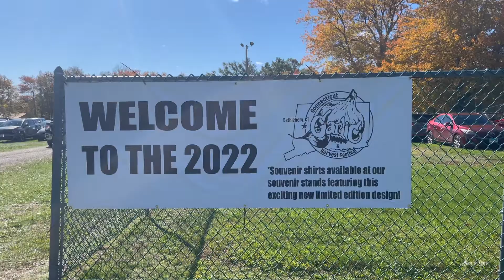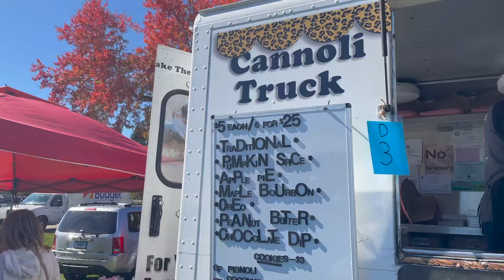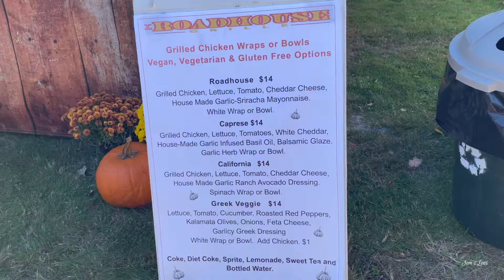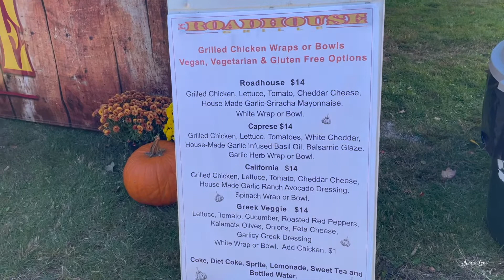Highlights from CT Garlic & Harvest Festival 2022 | Bethlehem , Connecticut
A collection of scenes from earlier this afternoon at the Garlic & Harvest Festival in Bethlehem, Connecticut.

Channel Description
CT living 🇺🇸, Island roots 🇯🇲 🇦🇬 . I love to explore and document my travels.